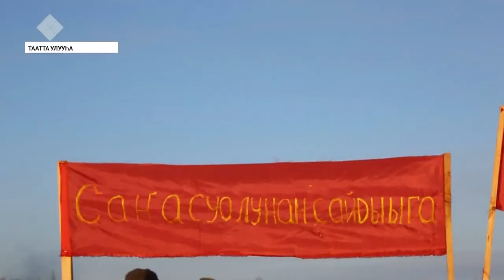Бүгүн Таатта улууһугар саҥа аартыгы аһар үөрүүлээх түгэн буолла